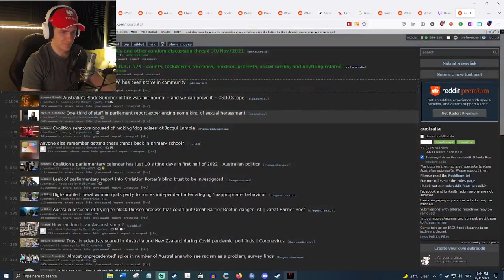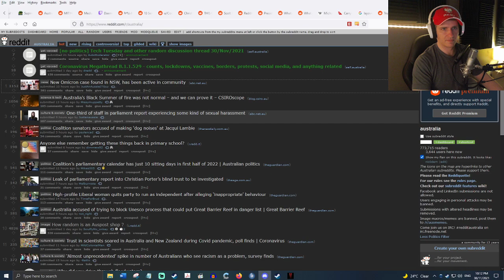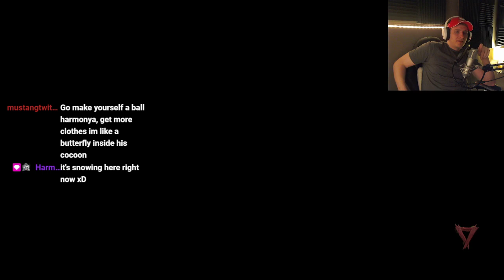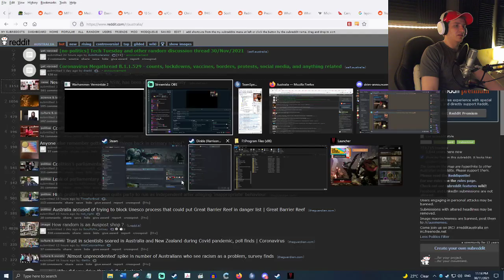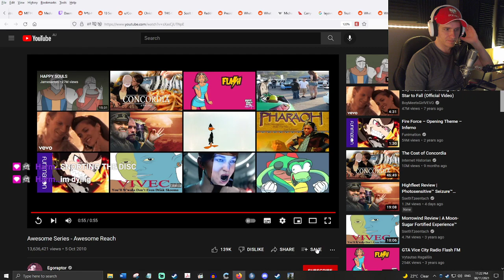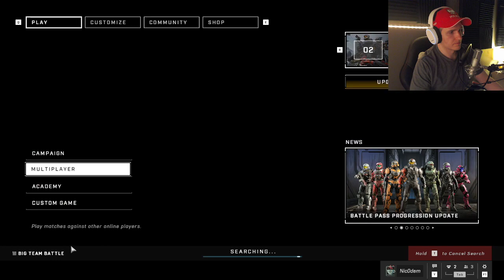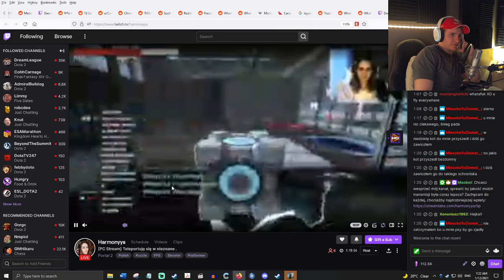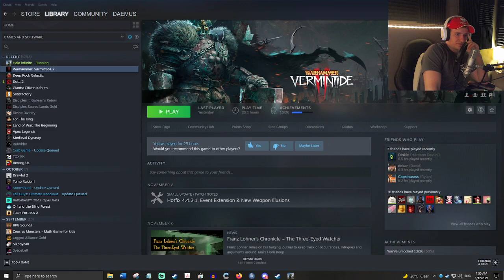Vermintide and Halo Infinite with the Boys - 5 Days Until Poland Trip! | 3 Days Until 30 Years Old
Vermintide and Halo Infinite with the Boys
"Aylo innit?"